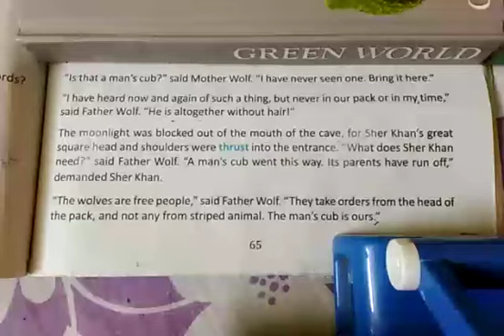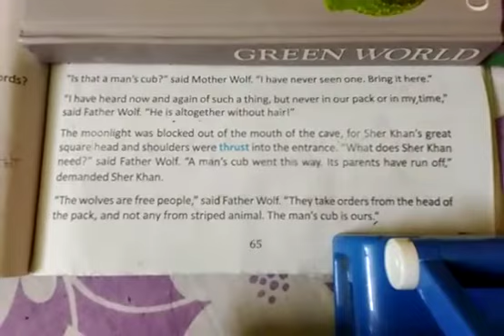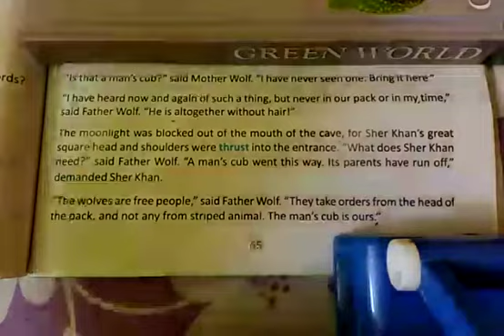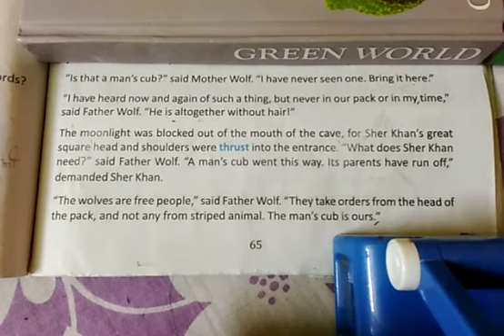Class VII - English